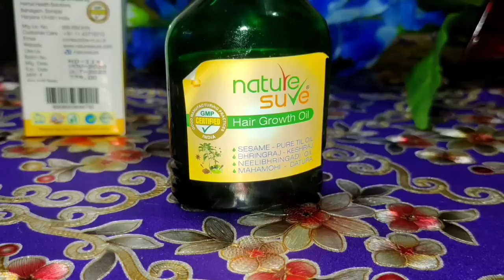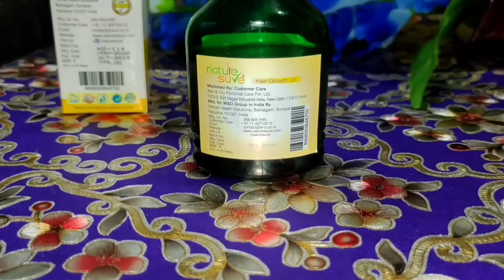माहेरातिल आजचा दिवस कसा गेला//माहेरी साडी नाही नेसली तर नाव ठेवतात//आईची रात्रीच्या स्वयंपाकाची घाई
Nature sure Hair Growth Oil